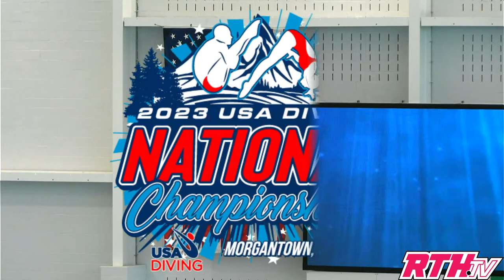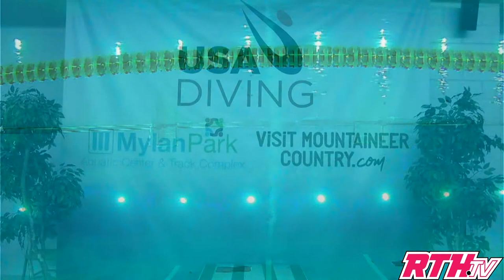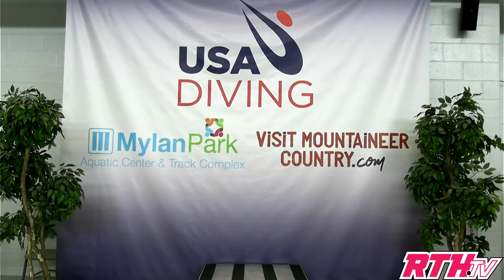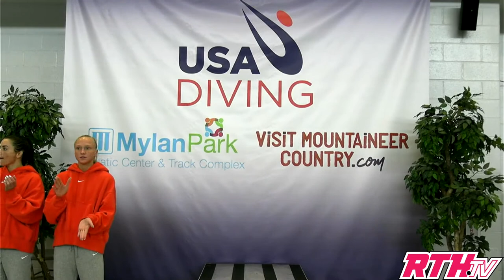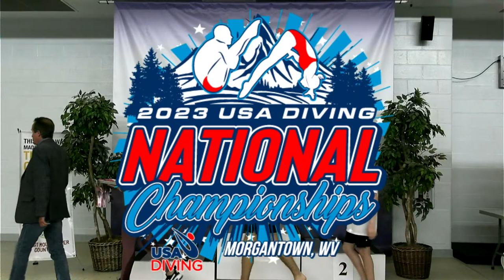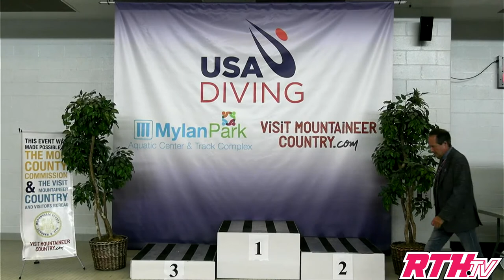2023 USA Diving National Championships | Synchronized Finals | Women's 3-Meter & Men's 10-Meter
2023 USA Diving National Championships | Synchronized Finals | Women's 3-Meter & Men's 10-Meter